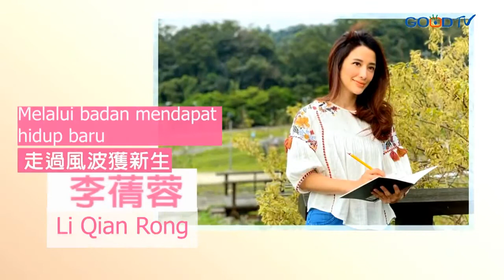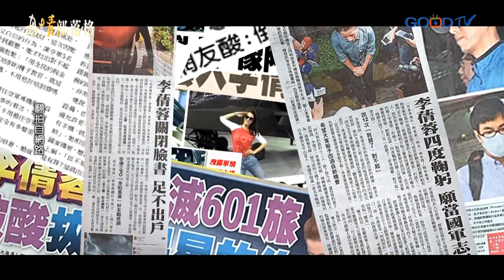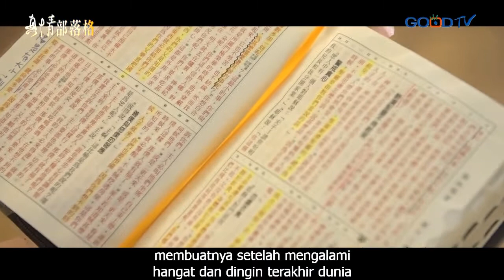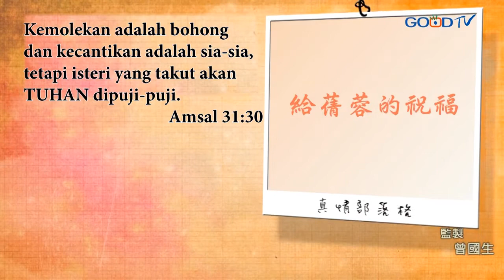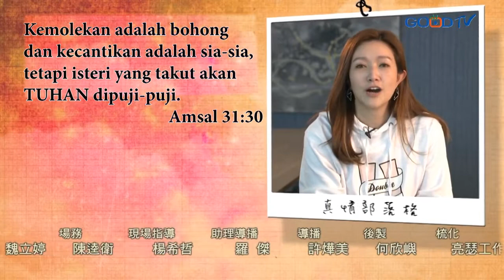Kebangkitan hati yang indah (Li Qian Rong) True Love Blog (ID)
Selalu tampil gembira dimuka umum tetapi menyembunyikan penderitaan dalam sebuah pernikahan. Mengejar popularitas demi mengobati kesedihan. Badai Kejadian Apache membuat jatuh dalam lembah kelam.